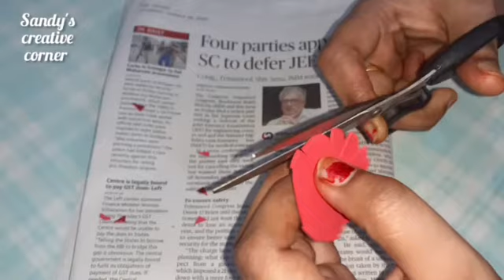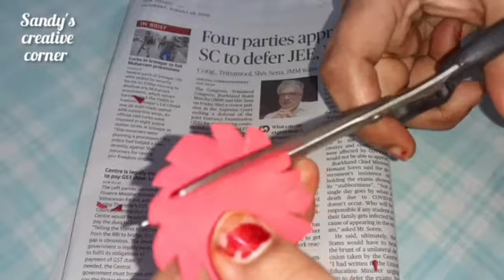foam sheet flowers |flower hair clip making using foam sheet